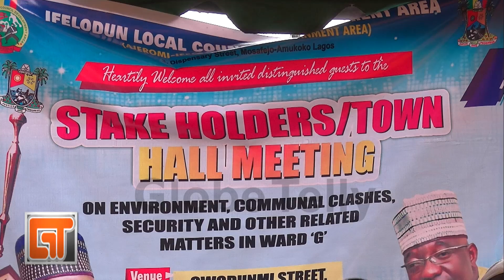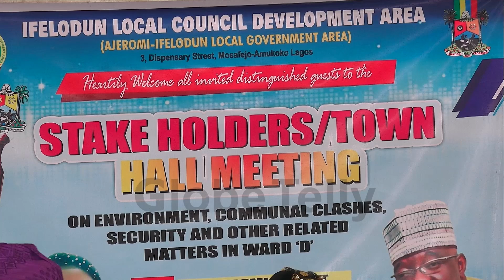IFELODUN LEGISLATORS ENGAGE RESIDENTS ON WAY FORWARD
The leadership of ifelodun local council development area has executed several people oriented projects in the community in a bid to improve the standard of living.

 In demonstration of its responsiveness to the yearnings of the people , the legislative arm held a stakeholders meeting to discuss pressing issues .

 The meeting which held simultaneously across all 7 wards in the LCDA, hosted by the councillors bordered on environmental and security challenges amongst others .